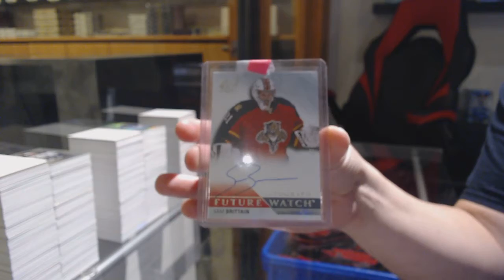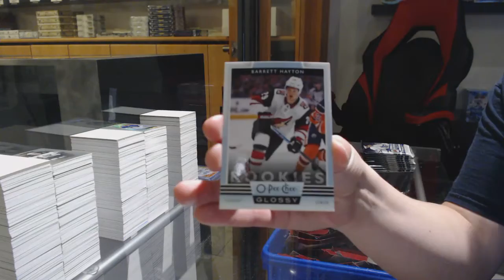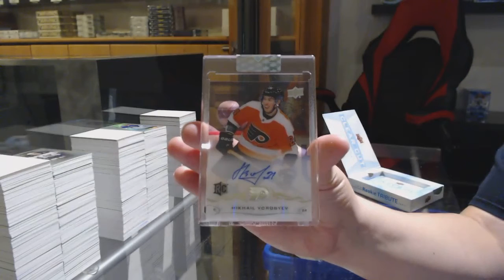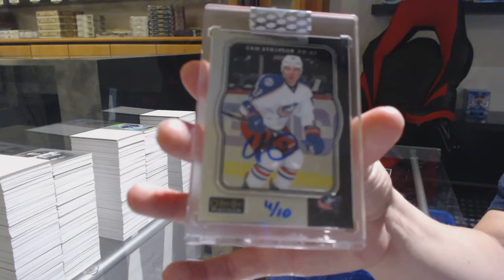7 Box Hockey Mix Break With BuyBacks - C&C GB #11,918